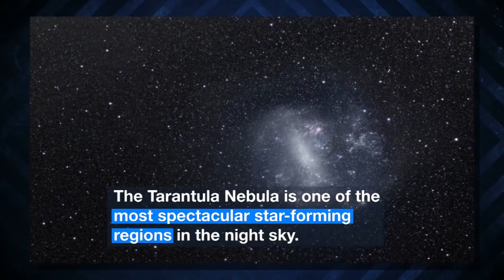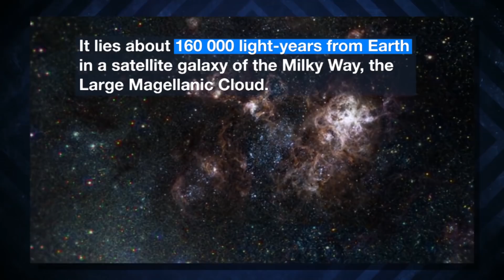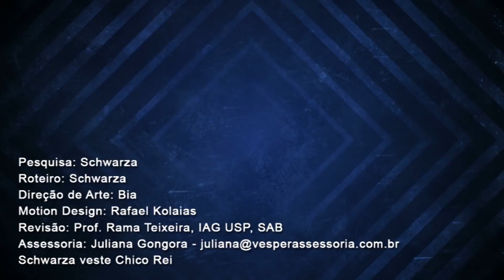Conheça a Supernova Mais Próxima da Terra | AstroPocket News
MEU INSTAGRAM: @schwarza79

MEU TWITTER: @schwarza79

Faça uma viagem pela Nebulosa de Tarântula e conheça a Supernova mais próxima da Terra.